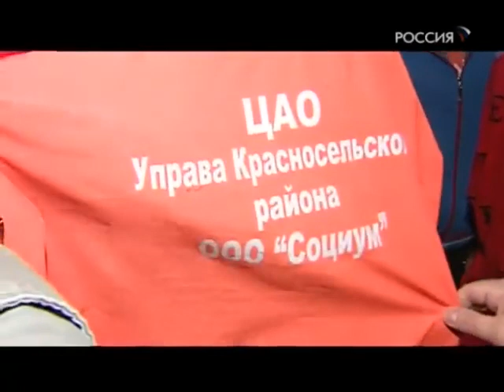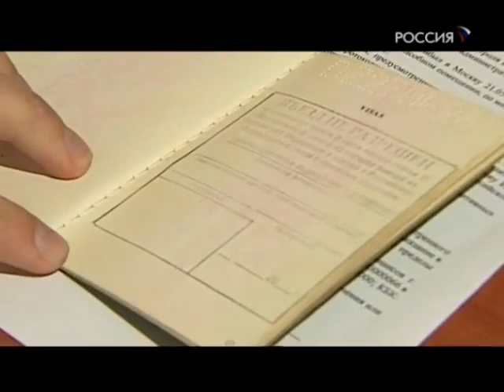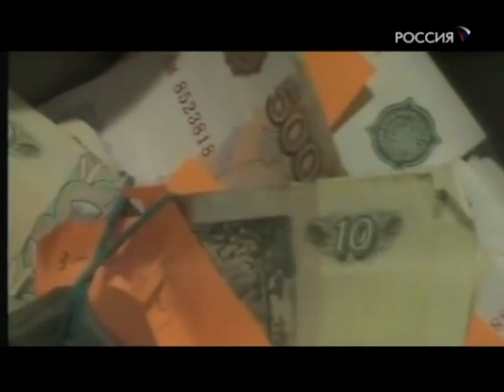Борис Соболев. "Специальный корреспондент. Нелегалы" (12.12.2009)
Программа Бориса Соболева "Нелегалы" из цикла "Специальный корреспондент". Мы будем говорить о незаконной миграции в России. О тех, кто и зачем приезжает к нам. Сколько их на территории России? Все ли работают честно? Честно ли мы относимся к нашим гостям? И вообще - какова угроза?